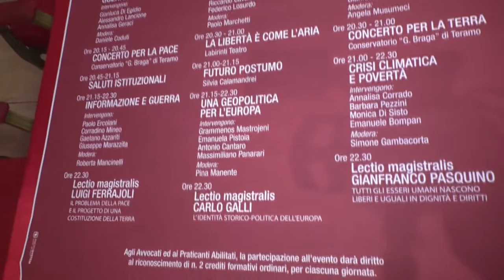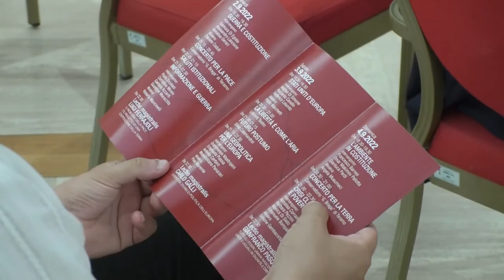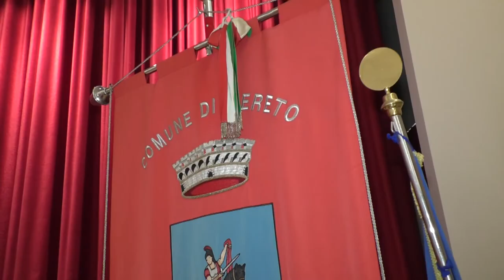A Nereto il Festival della Costituzione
Convegni con importanti personalità del mondo del diritto e concerti caratterizzeranno la prima edizione del Festival della Costituzione in programma a Nereto dal 2 al 4 settembre, promosso da Università di Teramo, Comune e Fondazione Tercas